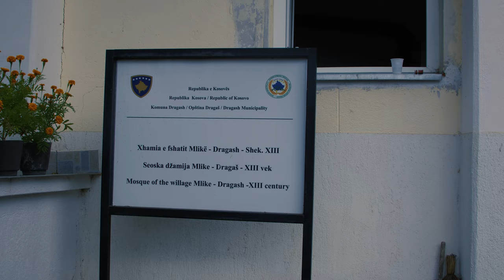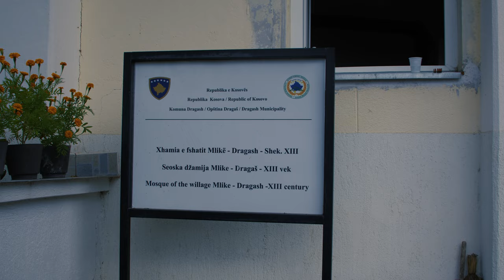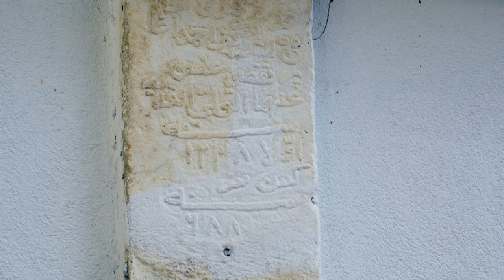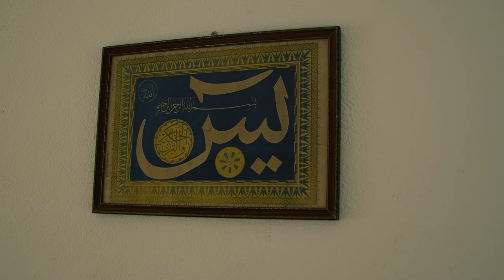Islami në shqiptari para osmanlive. Xhamia më e vjetër në Ballkan - Dr. Shefqet Krasniqi